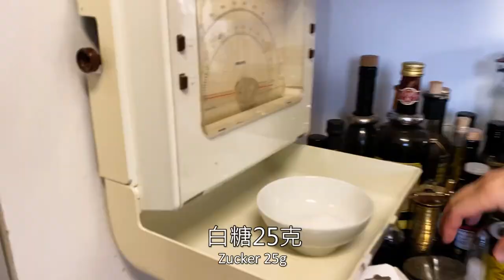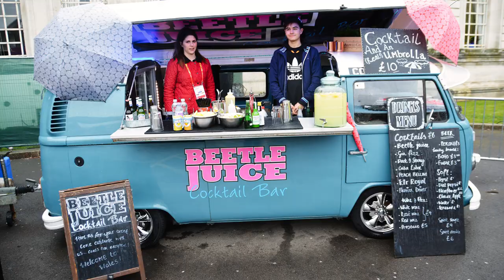德国父子学做桥头排骨！为什么外国人不会用中国人都用的剁骨刀？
实在德国人听说，中国的桥头排骨比炸鸡好吃多了，而且闭眼就能做！那德国工程师父子是怎么用工具闭眼做桥头排骨呢？德国Tobi提问：为什么中国的肉铺都是用一把大刀各种剁？（德国留学生的福利：德语字幕哦）

特别感谢在Patreon上支持我的：
Vielen Dank für meine Unterstützer:
Vielleicht du?